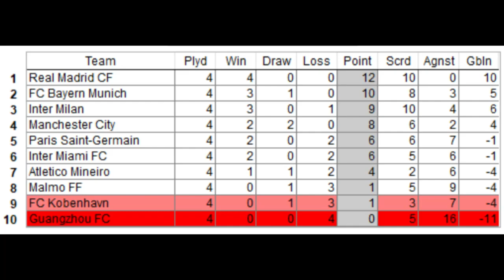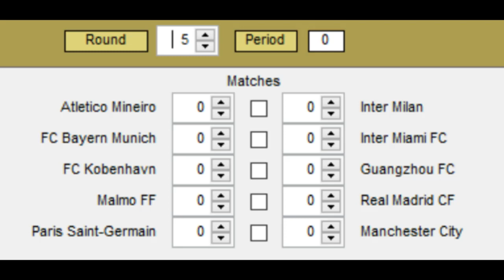Pool A Recap